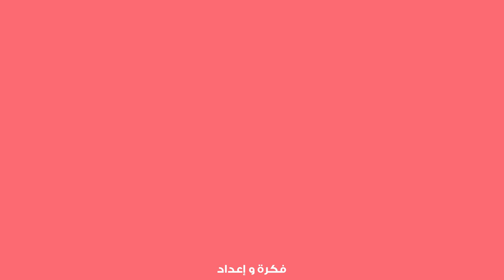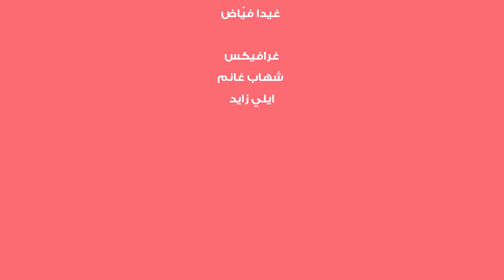سين جيم: لو سكت العالم كلّه حتى يسمعك، شو بتقول؟